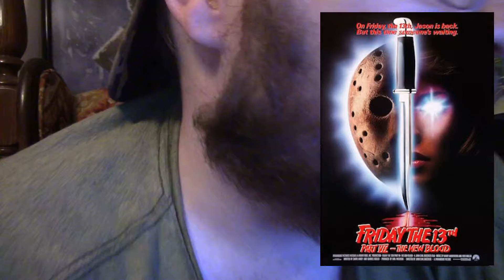Friday the 13th Part VII: The New Blood (1988) Commentary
This is a Paid Requested video for Shawn.

$ramboraphMatt